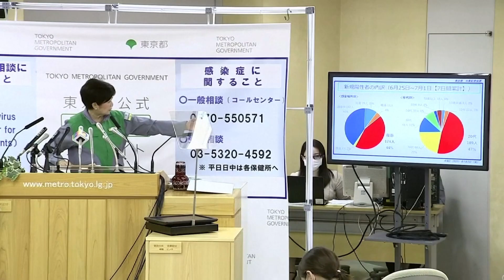일본 신규 확진자 다시 600명대로 증가 [월드투데이]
일본에서
코로나19
신규 확진자가
다시
6백명대로
증가했습니다.
하지만 일본 정부는
여행 지원을
강행하겠다는
입장입니다.